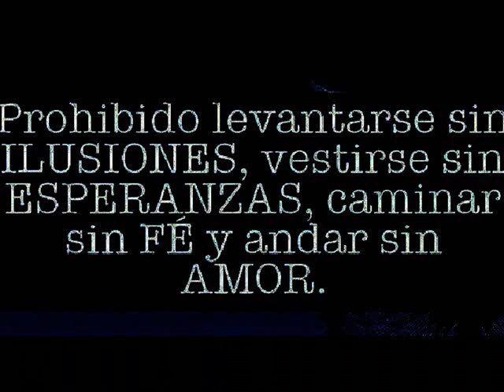Despedida (Video Preview)- Alex Bonrod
Preview sátiro humorístico de una escena del video "Despedida", tema a estar incluido en el Ep titulado "Zoológico de Mascotas Deambulantes", de Alex Bonrod. Featuring Sasha Marie Santiago y Christian Ramirez.  Espéralo pronto...